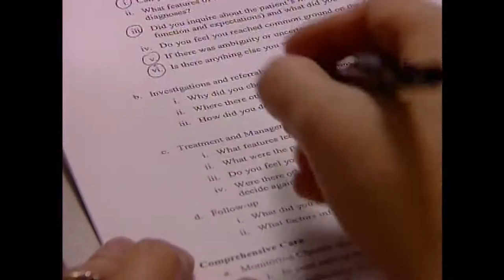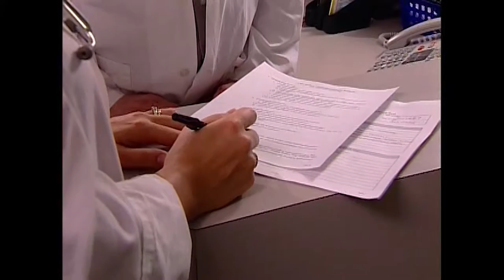Chart Simulated Recall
This is Episode 4 in our Practical Prof series.